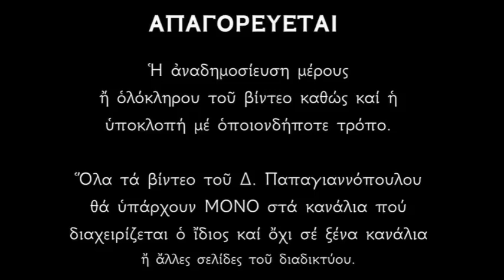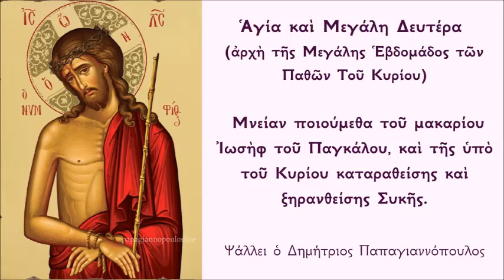Μεγάλη Δευτέρα «Ερχόμενος ο Κύριος προς το εκούσιον πάθος» | Ψάλλει ο Δημήτριος Παπαγιαννόπουλος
Αἰνεῖτε αὐτὸν ἐπὶ ταῖς δυναστείαις αὐτοῦ, αἰνεῖτε αὐτὸν κατὰ τὸ πλῆθος τῆς μεγαλωσύνης αὐτοῦ.

Ἐρχόμενος ὁ Κύριος, πρὸς τὸ ἑκούσιον Πάθος, τοῖς Ἀποστόλοις ἔλεγεν ἐν τῇ ὁδῷ. Ἰδοὺ ἀναβαίνομεν εἰς Ἱεροσόλυμα, καὶ παραδοθήσεται ὁ Υἱὸς τοῦ ἀνθρώπου, καθώς γέγραπται περὶ αὐτοῦ. Δεῦτε οὖν καὶ ἡμεῖς, κεκαθαρμέναις διανοίαις, συμπορευθῶμεν αὐτῷ, καὶ συσταυρωθῶμεν, καὶ νεκρωθῶμεν δι' αὐτόν, ταῖς τοῦ βίου ἡδοναῖς, ἵνα καὶ συζήσωμεν αὐτῷ, καὶ ἀκούσωμεν βοῶντος αὐτοῦ, οὐκέτι εἰς τὴν ἐπίγειον Ἱερουσαλήμ, διὰ τὸ παθεῖν· ἀλλὰ ἀναβαίνω πρὸς τὸν Πατέρά μου, καὶ Πατέρα ὑμῶν, καὶ Θεόν μου, καὶ Θεὸν ὑμῶν, καὶ συνανυψῶ ὑμᾶς εἰς τὴν ἄνω Ἱερουσαλήμ, ἐν τῇ Βασιλείᾳ τῶν οὐρανῶν.

*** ΠΡΟΣΟΧΗ !!!